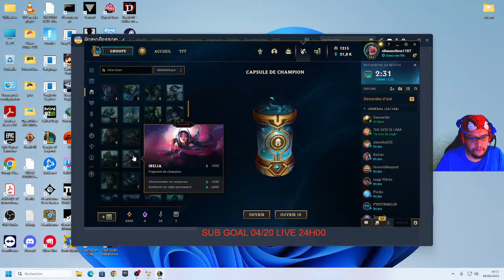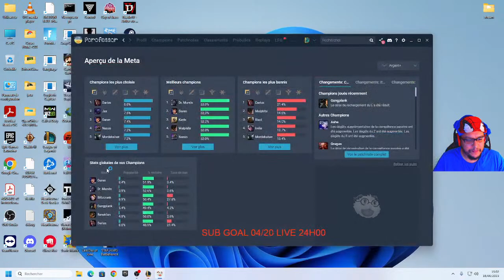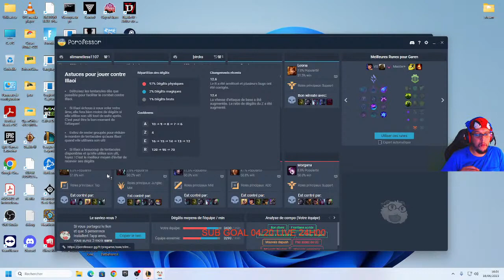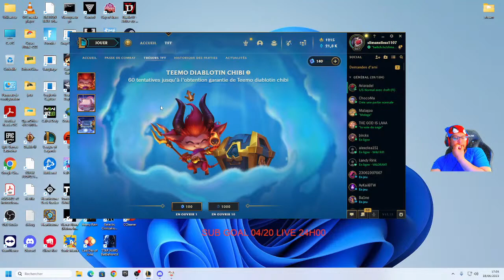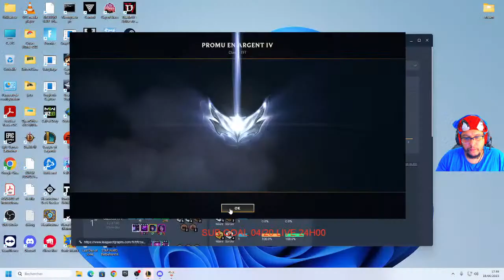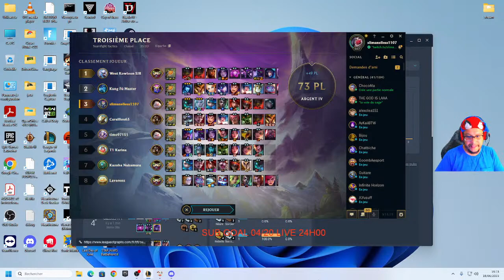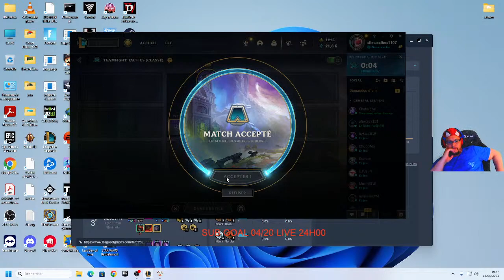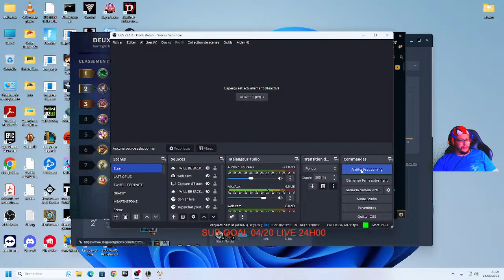SLIMANE LEAGUE OF LEGENDS POROFESOR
FOLLOW ME DUDE AND TAKE YOUR SELF:).